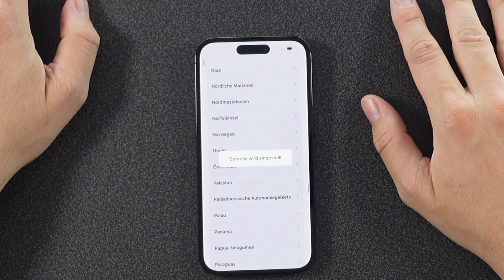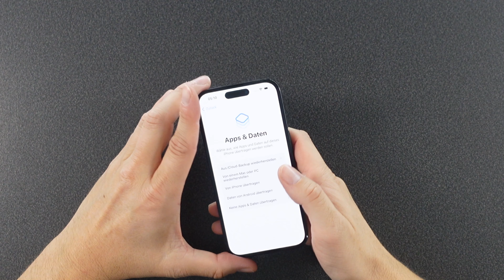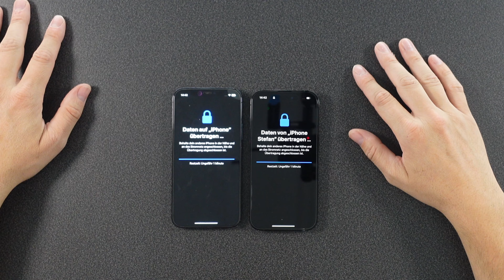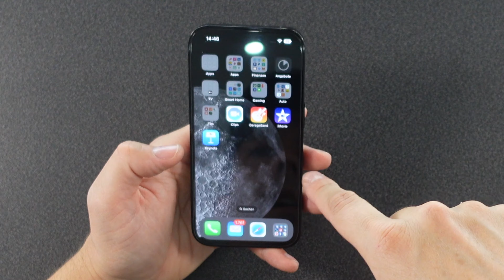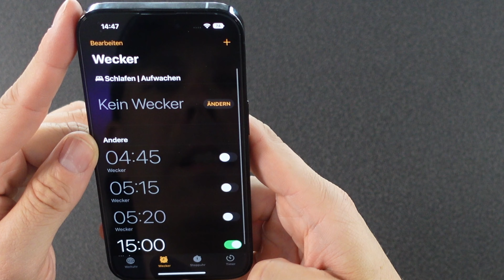Apple iPhone 14 Pro Unboxing und erster Eindruck - JetLoneStarr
nach 2 Jahre mal ein neues iPhone ;)
Hier kaufen